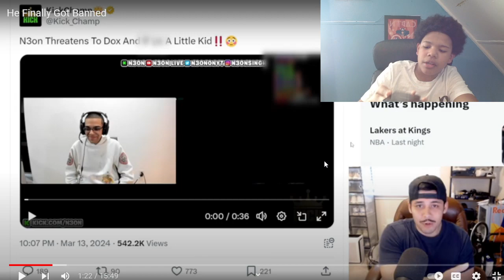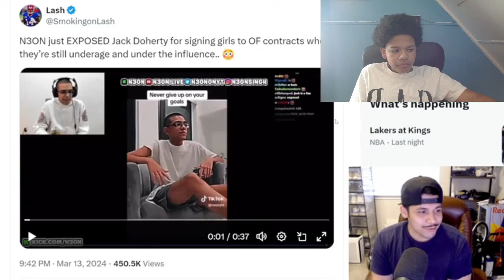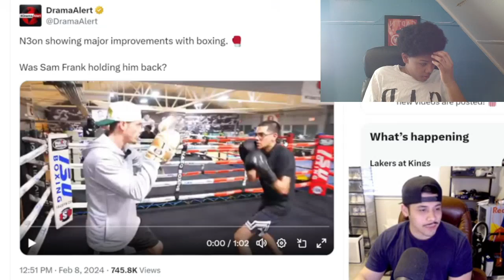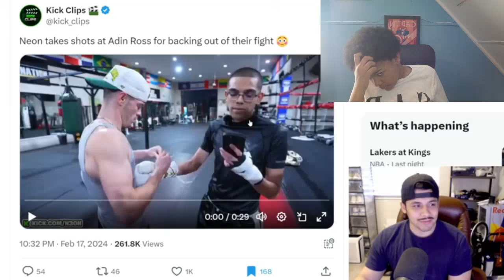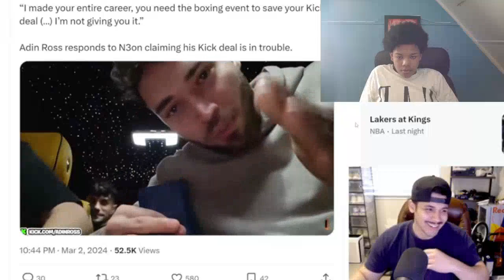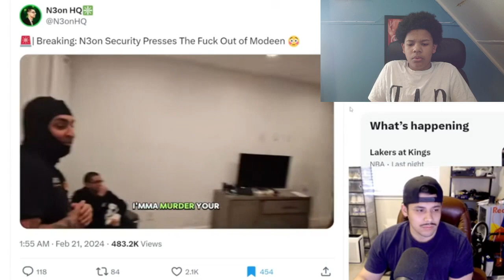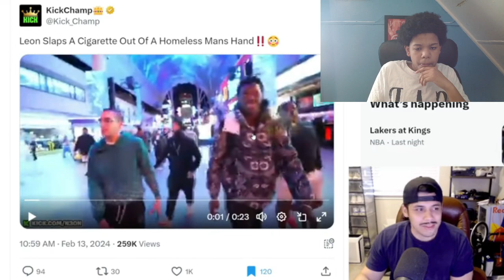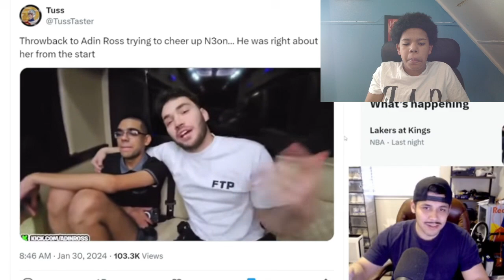Moony reacts to N3on getting banned on twitch